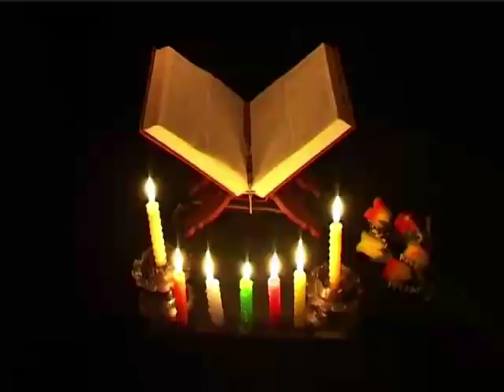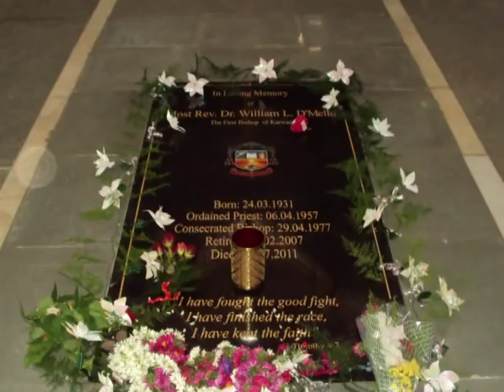Konkani song late bishop William D'mello by samson lopes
This video song was made in 2012 in fond memory of our Late Bishop William D'Mello 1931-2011 (Bishop of karwar)
Lyrics and tunes by Samson Lopes
Singers Samson,Janitha and Bastenv
Music Alban & Roshan D'sousa Mangalore
Recorded @ sandesh digital studio manglore
Video Mahalasa digital studio hnr